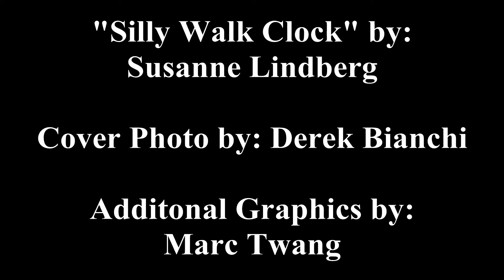"Better Make Time"....by: Marc Twang & The Gang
An imperative invocation to  'make time' for those whose time is running out.